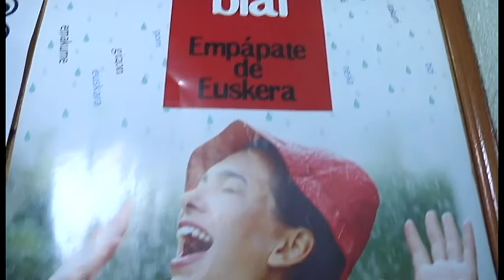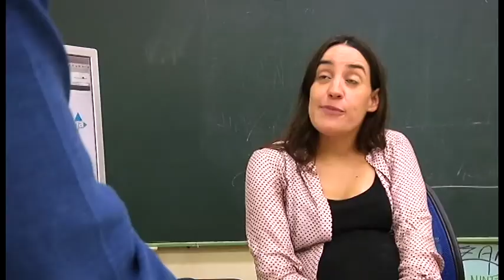Autoikaskuntza, euskara ikasteko aukera paregabea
Euskaltegiek ohiko aurrez aurreko eskolez gain beste aukera batzuk ere eskaintzen dituzte: autoikaskuntza, esaterako. "Bertxo" irakaslearekin eta Zuriñe Abasolo ikaslearekin izan da Kike.